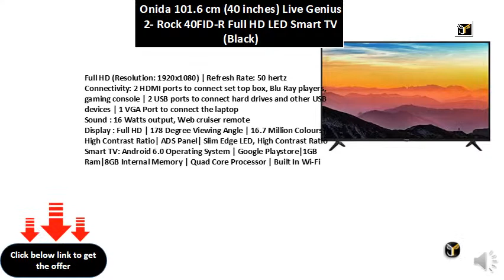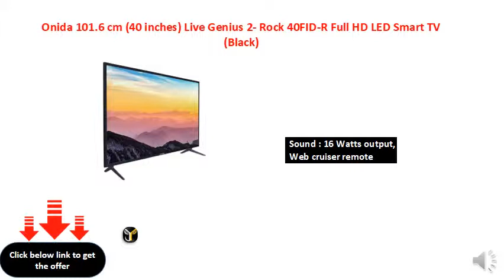Onida 101.6 cm (40 inches) Live Genius 2- Rock 40FID-R Full HD LED Smart TV (Black)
Full HD (Resolution: 1920x1080) | Refresh Rate: 50 hertz
Connectivity: 2 HDMI ports to connect set top box, Blu Ray players, gaming console | 2 USB ports to connect hard drives and other USB devices | 1 VGA Port to connect the laptop
Sound : 16 Watts output, Web cruiser remote
Display : Full HD | 178 Degree Viewing Angle | 16.7 Million Colours| High Contrast Ratio| ADS Panel| Slim Edge LED, High Contrast Ratio
Smart TV: Android 6.0 Operating System | Google Playstore|1GB Ram|8GB Internal Memory | Quad Core Processor | Built In Wi-Fi
Warranty Information: 1 year manufacturer warranty
Installation: For requesting installation/wall mounting/demo of this product once delivered, please directly call Onida support on 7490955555 and provide product's model name as well as seller's details mentioned on the invoice
Easy Returns: This product is eligible for full refund within 10 days of delivery in case of any product defects, damage or features not matching the description provided